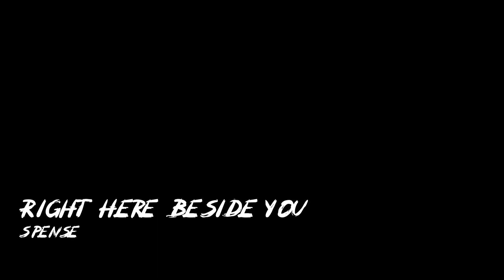Satisfactory - Update3 - Episode 6 - TL Spence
Premier timelaps dédié à un seul auteur - SPENCE -